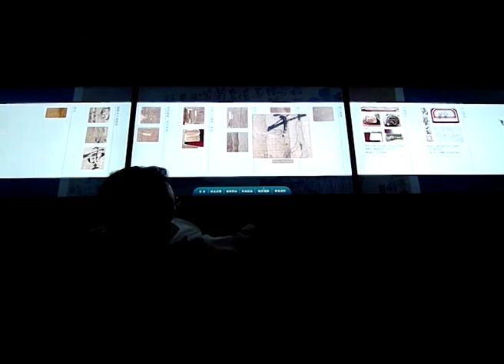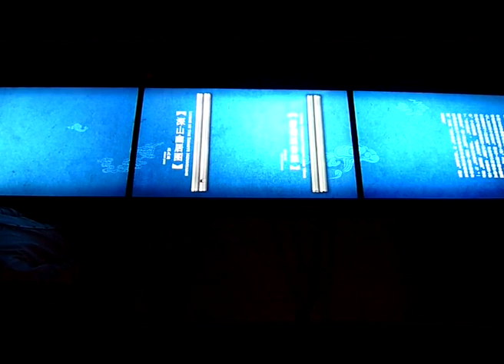TOUCH SCREEN DESIGN TO SHOW THE RESTORATION PROSESSE